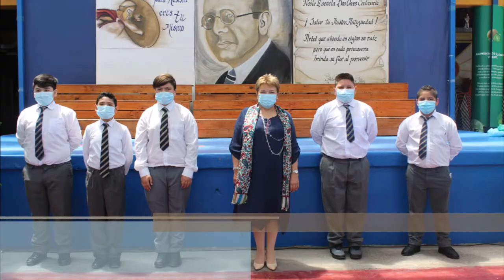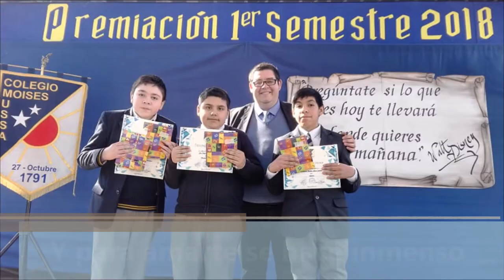Himno Colegio Moisés Mussa de Rancagua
Letra: Víctor Molina Neira

Madre tenaz que cada día,
cumples tu siembra de bondad,
te vio nacer un sol antiguo
¡salve a tu ilustre antigüedad!
Te comparamos con un árbol
que ahonda en siglos su raíz:
pero en que cada primavera
brinda su flor al porvenir.

Que cada nuevo año
te de más juventud.
Mi noble escuela
por dos veces centenaria,
¡Salud, salud, salud!

Para nombrarte en nuestros labios
quieren ser dulces como miel,
para mirarte en nuestros ojos
suave de luz quisieran ser.

Para tocarte en nuestras manos
usan blandura de vellón.
Y para amarte se hace inmensoi
nmenso nuestro corazón.

Mi noble escuela
¡Salud, salud, salud!